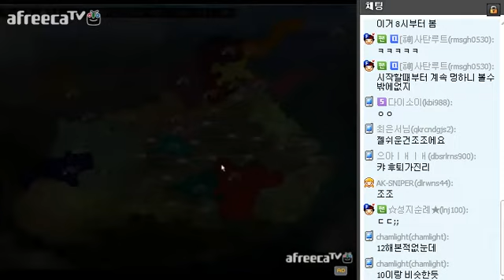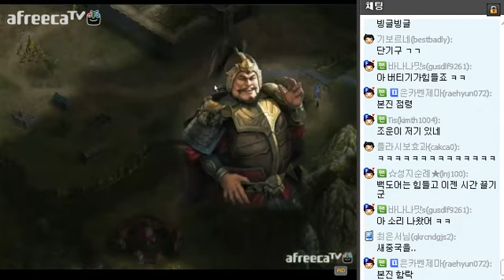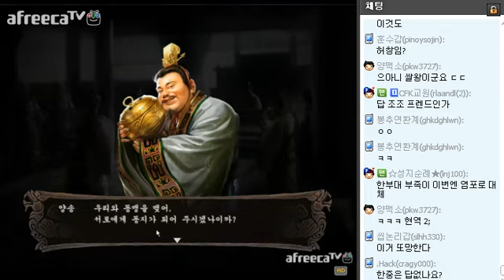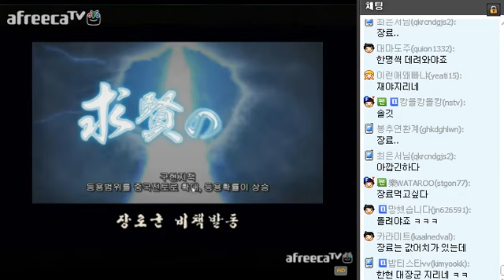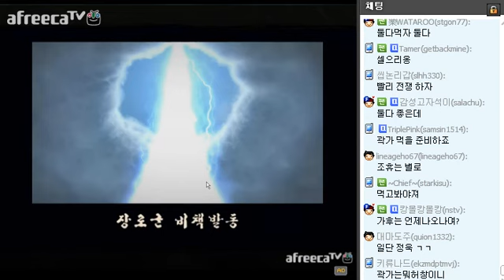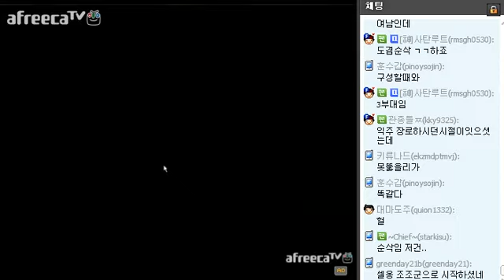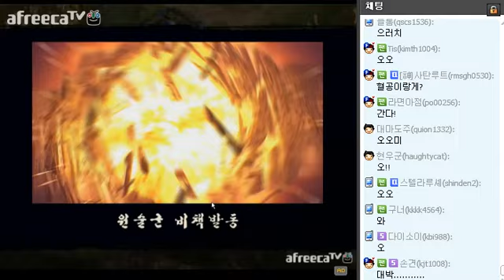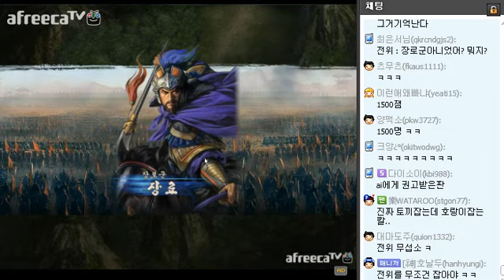Romance of the three kingdoms, 三國志 셀옹 삼국지12PK 장로 초반러쉬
이게?!

이렇게 돼나?! ㅋ;